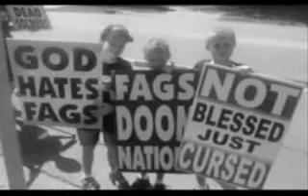ZOMGitsCriss re homophobic fool mirror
Mirror.

ZOMGitsCriss responded to homophobic stupidity by aptly named fool4alifetime.

If we go viral with this and dprjones' videos, then fool4 will be unable to stay ahead of the legitimate criticism.